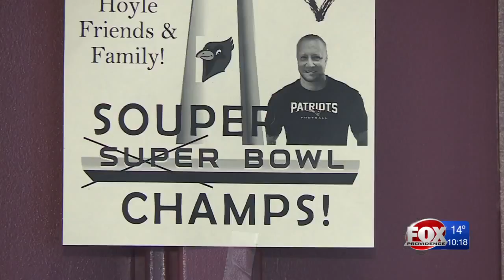Swansea principal wears Patriots attire after losing bet with students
Hoylville Elementary School principal Bill Courville said he wanted to make the canned food drive more interesting by offering up his pride.